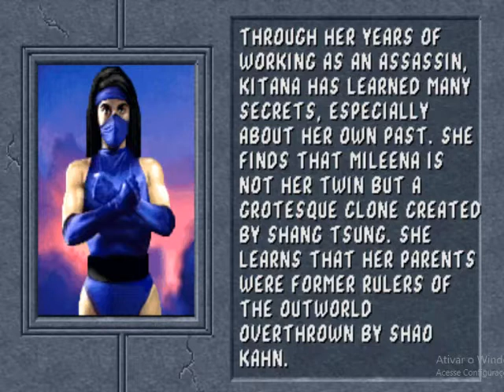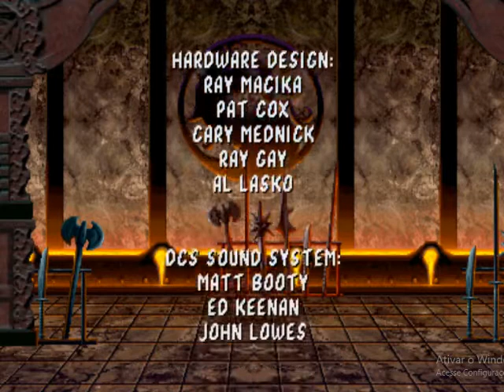Mortal Kombat II-Playthrough with Kitana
Time for another playthrough of Mortal Kombat II. Now,I'm going to play as Kitana.

WARNING:Cheats are used.